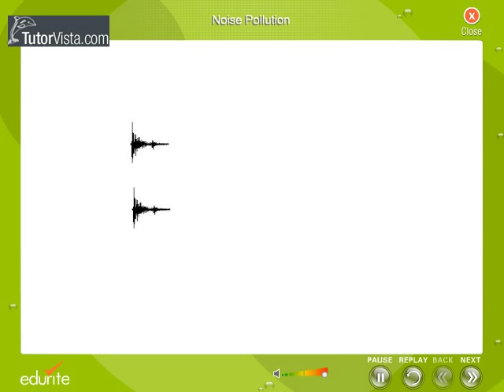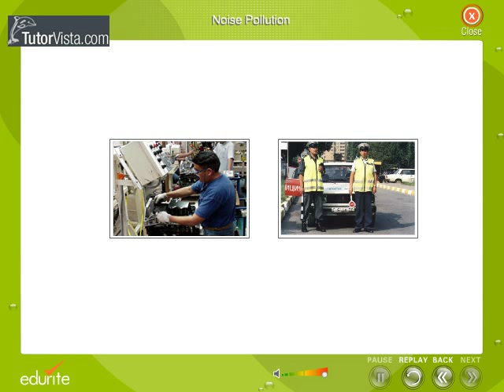Noise Pollution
Noise pollution (or environmental noise) is displeasing human, animal or machine-created sound that disrupts the activity or balance of human or animal life. The word noise comes from the Latin word nausea meaning seasickness.
The source of most outdoor noise worldwide is transportation systems, including motor vehicle noise, aircraft noise and rail noise. Poor urban planning may give rise to noise pollution, since side-by-side industrial and residential buildings can result in noise pollution in the residential area.
Other sources of indoor and outdoor noise pollution are car alarms, emergency service sirens, office equipment, factory machinery, fireworks, compressed air horns, construction work, groundskeeping equipment, barking dogs, appliances, power tools, lighting hum, audio entertainment systems, electric megaphones, and noisy people.